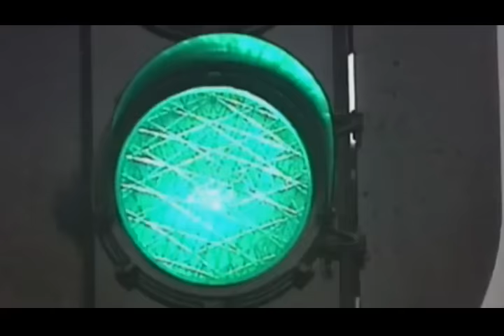Confettis -- The Sound Of C Video HQ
Confettis     --     The   Sound   Of   C